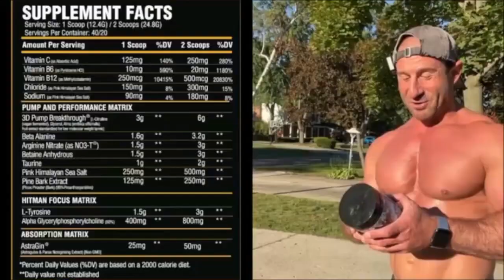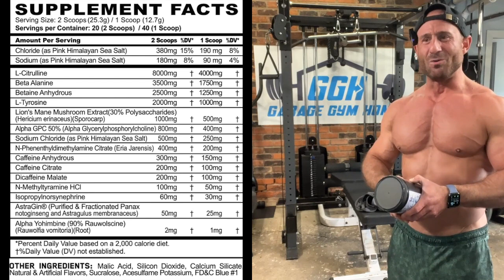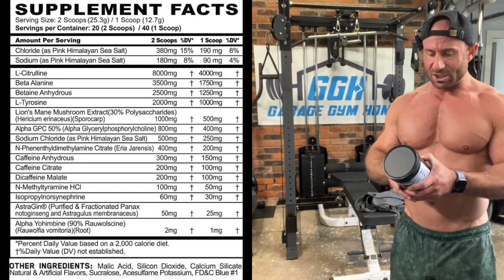Panda Supps & Apollon Nutrition FACE OFF Pre Workout Review with Ari aka Garage Gym Homie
FACE OFF is the first-time collaboration between two well-respected supplement brands:

Apollon Nutrition and Panda Supps. As expected, this resulted in one of the most powerful preworkouts of the year.

This is a LIMITED RELEASE, so don’t miss your chance to experience this wild ride and get your hands on what promises to be a collector’s pre-workout from two of the industry’s finest premium brands!